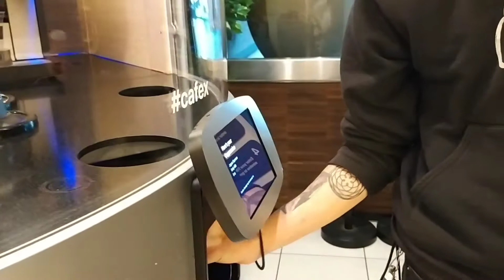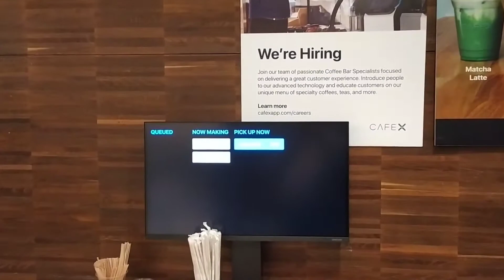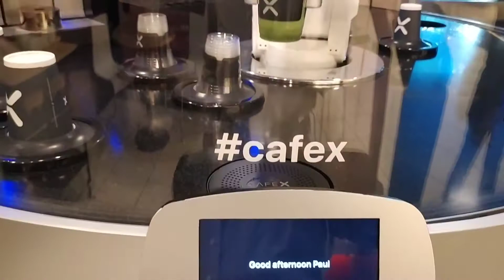അമേരിക്കയിലെ സാൻഫ്രാൻസിസ്കോയിൽ റോബോട്ട് കാപ്പി ഉണ്ടാക്കുന്നു